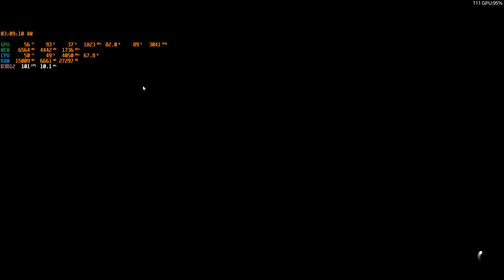Forza Horizon 5 Car sound 1965 HOONIGAN GYMKHANA 10 FORD HOONICORN MUSTANG.